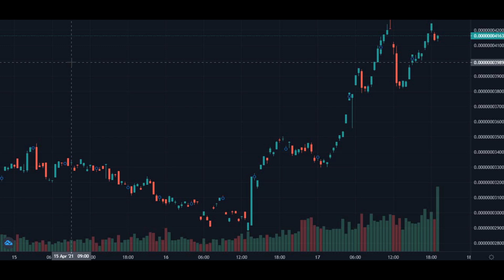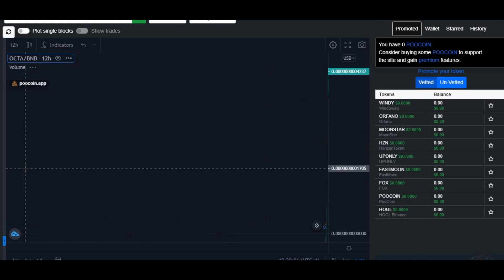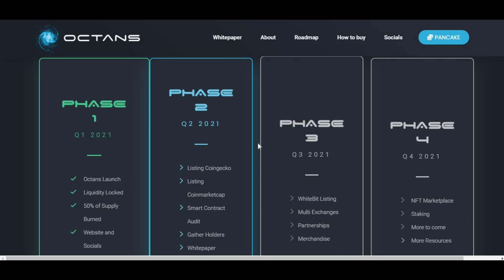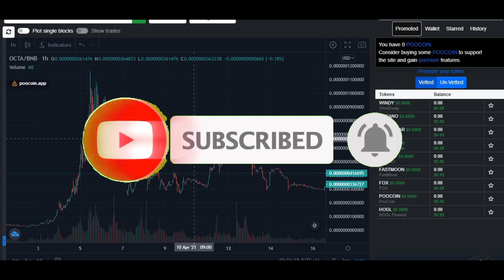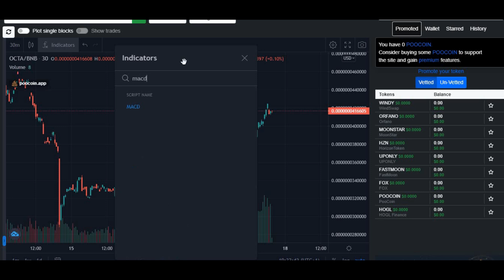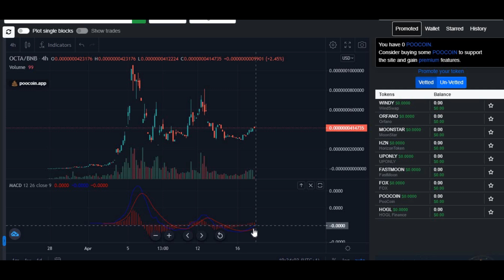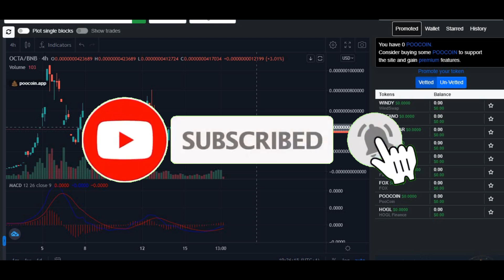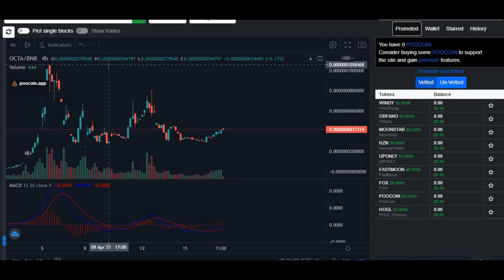OCTANS TOKEN Price Prediction For May 2021! OCTANS $OCTA PRICE UPDATE!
In this video I am doing a price prediction for the cryptocurrency called OCTANS ($OCTA) for the next few days and weeks. I am also doing a OCTANS price update for April/May.